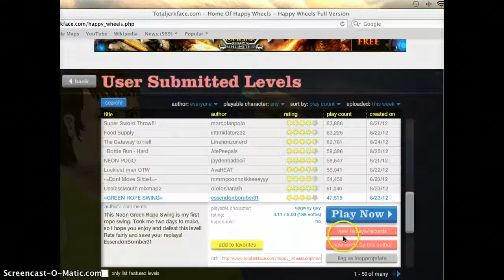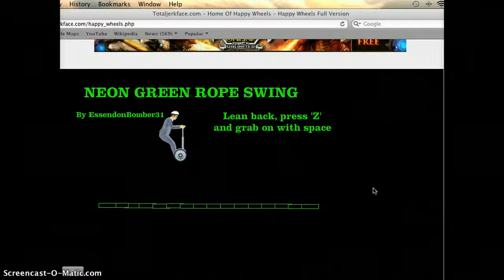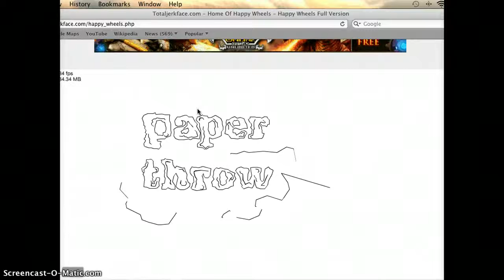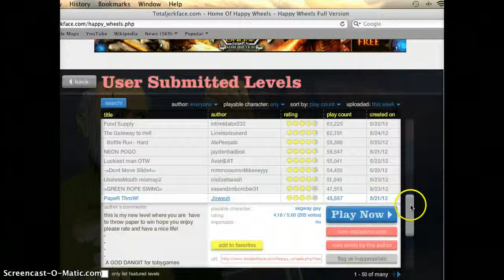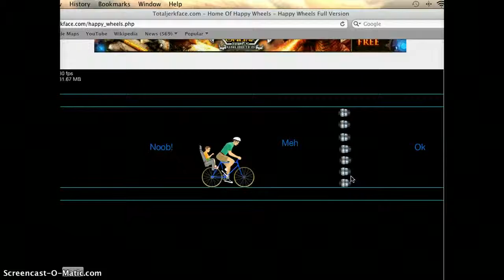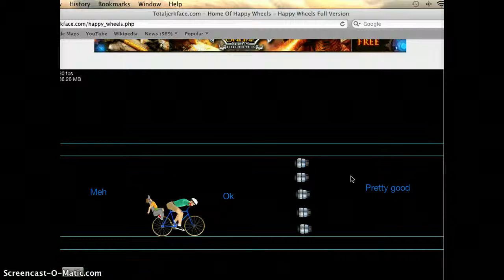Happy Wheels #4 Jet Walls Suck!!